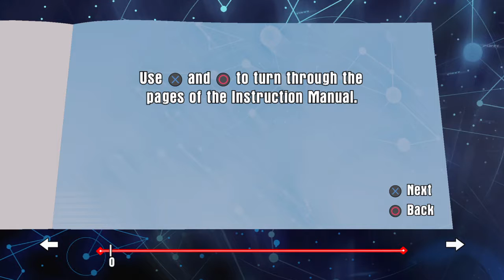Adventure Time Story Level Lego Dimensions